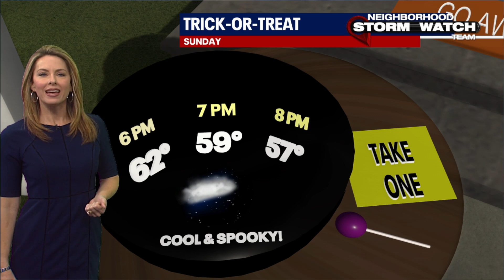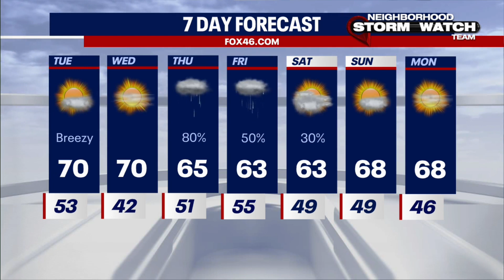Monday Evening Forecast, Oct. 25, 2021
Much of North Carolina will hold on to a slight risk of severe weather with the main threat being damaging winds. We still can’t rule out the chance of an isolated Tornado, though the threat remains very low.